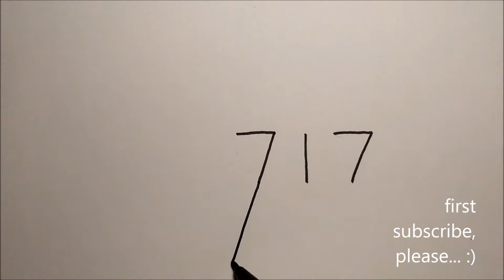How To Turn Number 717 into a SHIP – Easy and Fun Doodle Art ✔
Welcome into Doodle Art Time Youtube Channel
Video this day is about How To Draw Number 717  into a SHIP – Easy and Fun Doodle Art ✔